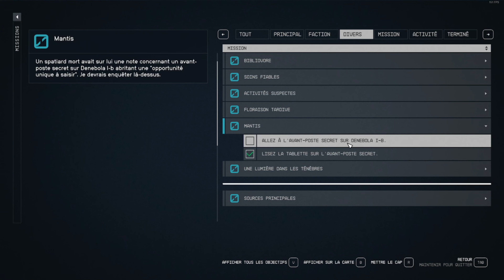Armure LÉGENDAIRE et vaisseau GRATUIT - GUIDE STARFIELD 🚀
Nouvelle vidéo concernant la quête Mantis pour obtenir une armure légendaire et un vaisseau gratuit

Musique utilisé :
Music from Starfield (2023) published by Bethesda Softworks
Starfield: Original Game Soundtrack by Inon Zur

● Retrouvez mes différents Replay de stream : @MorreyReplay

✅ MON MATÉRIEL ✅
🎧 Logitech G733
🖱 Logitech G Pro X Superlight
🟫 Tapis de souris
🔆 Panneau led
🎙 Micro Rode Procaster
🦾 Bras micro Rode
🎥 Webcam principale Razer Kiyo Pro
🎥 Webcam secondaire Logitech Streamcam
🎥 Webcam Carte
🎹 Streamdeck XL
🔊 GoXLR mini
⌨ Clavier Varmilo 80% ISO

► Vous pouvez liker, commenter, partager cette vidéo sur Facebook et Twitter ou juste vous abonner à la chaîne, ça ne prend qu'une seconde, mais c'est avec ces gestes que vous supportez le plus cette chaîne.